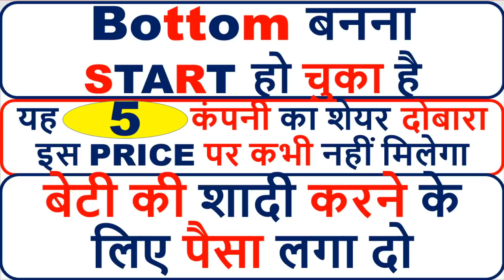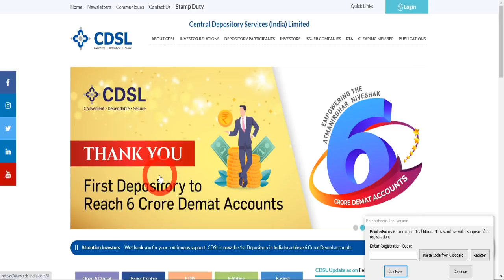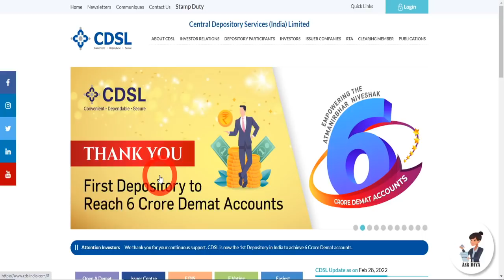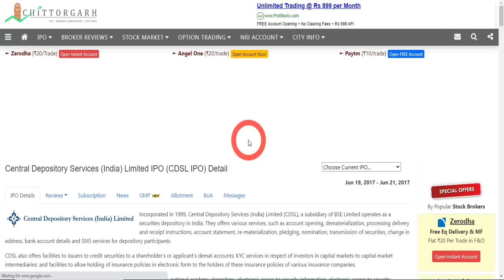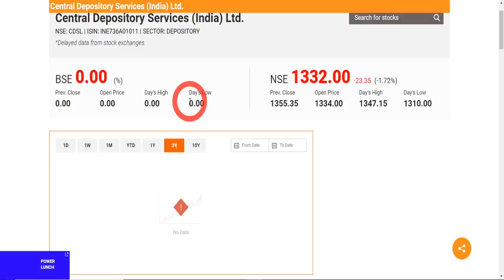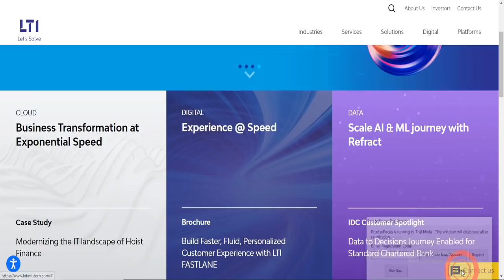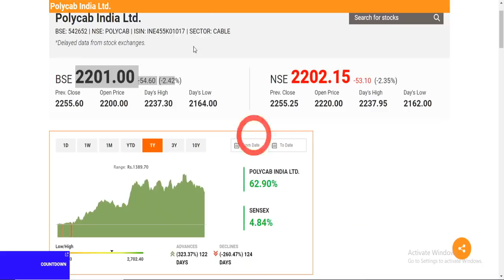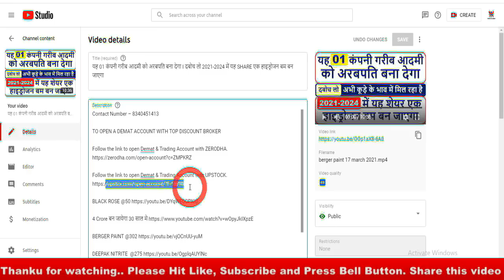Best Stock For 2022 Bottom बनना Start हो चुका है I बेटी की शादी करने के लिए पैसा लगा दो Multibagger